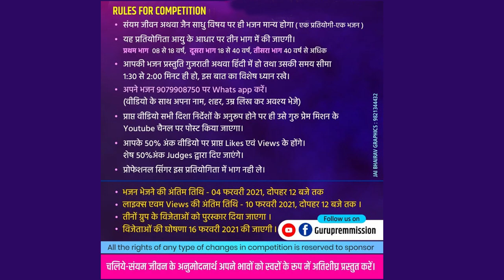NO 047 Mitva